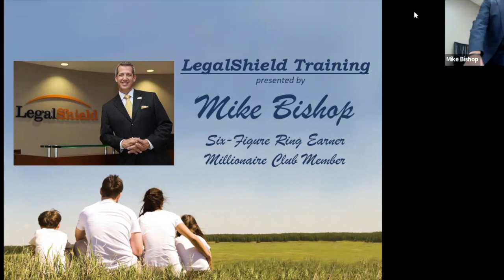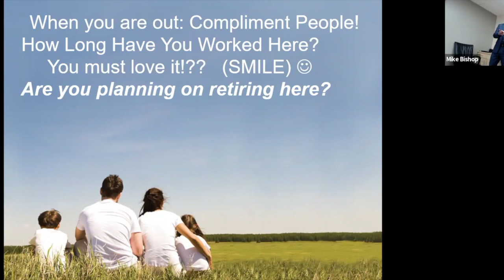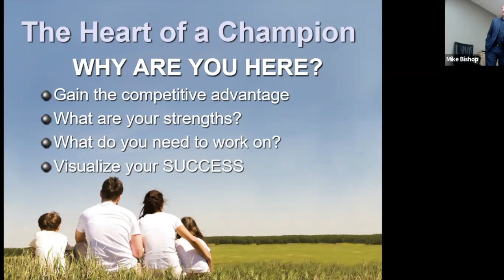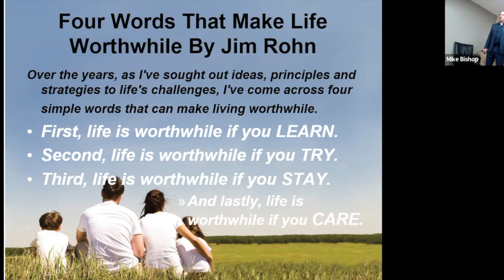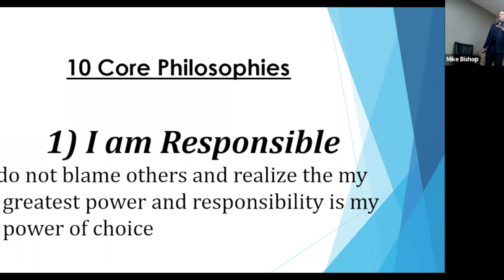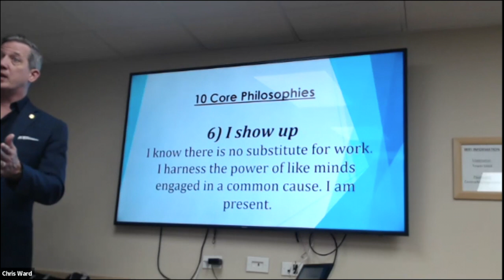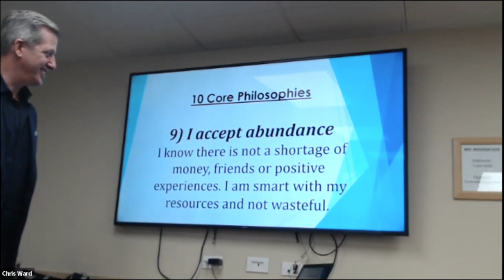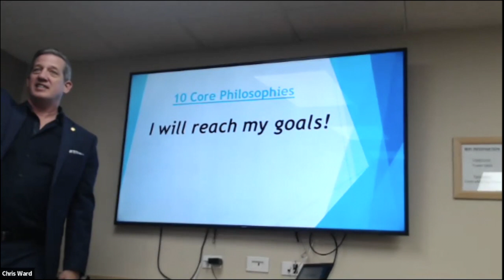The Plan To Win featuring Mike Bishop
On November 27th, Colorado hosted Mr. Mike Bishop for our Super Saturday. He did an incredible job.

Our guest speaker is visiting from Portland, Oregon. He has almost two decades with our company and gets to live the life of his own design. He is a father of three girls and a husband. He comes from a background in small business management. Let's give a warm Colorado welcome to Millionaire Club Member, $100,000 Ring Earner, and 3000 Production Award Winner, Mr. Mike Bishop.